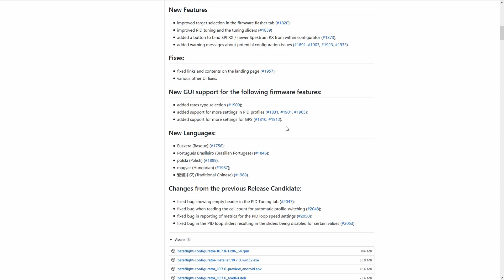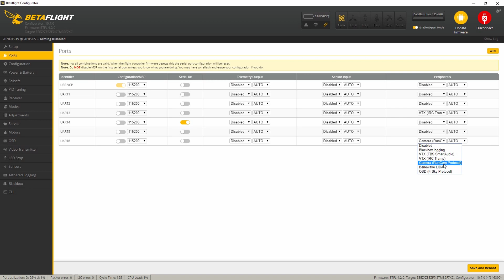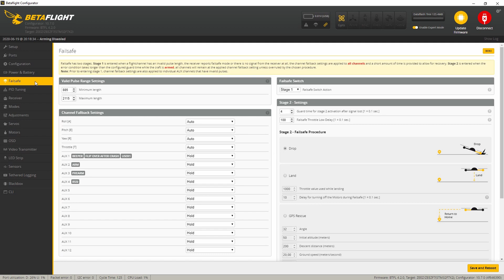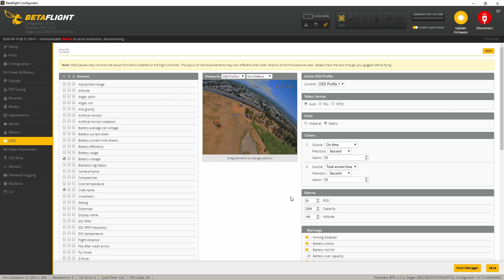Come costruire un Drone FPV di fascia ALTA (D-Rock, ZeeZ, Runcam, EMAX) - Parte 2